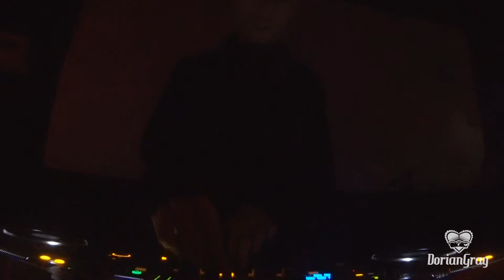Facundo Arjona B2B Lucas Romero @ Dorian Gray